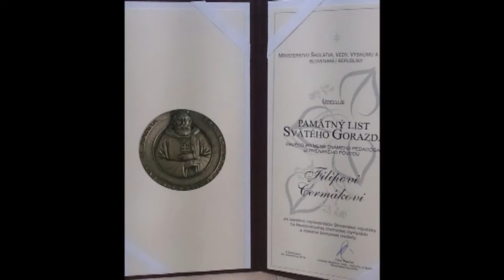Filip Čermák ocenený ministrom školstva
Filip Čermák ocenený ministrom školstva, Spravodajstvo, TVM, 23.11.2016